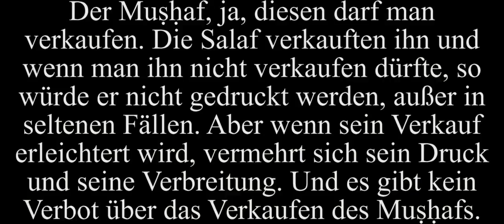Sh Al Fawzan Darf man den Qur'an verkaufen